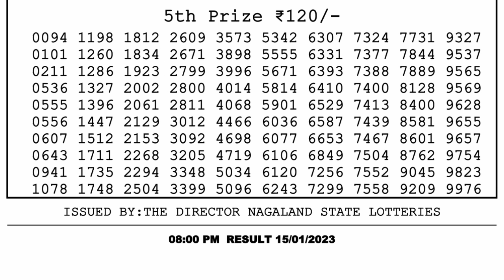Dear Lottery Sambad 8pm today 15.01.23 Nagaland State Lottery Result